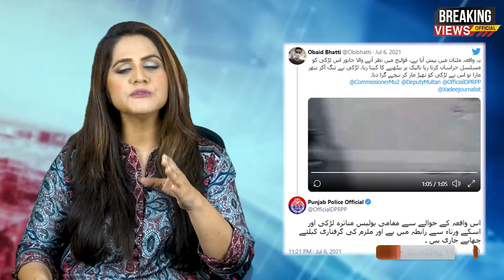پاکستان میں خواتین کا سڑکوں پر نکلنا محال۔۔